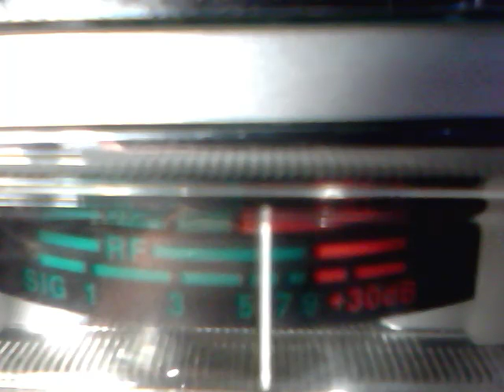Audioman288 & 144 FL & MORE